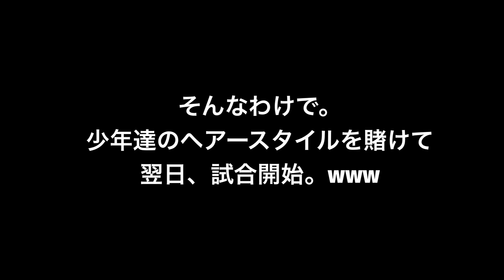2019年リーグ戦速報（西院ジム関連） vs 疋田れん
疋田れんくんのリーグ戦の様子です。
２ラウンドRSC勝ち